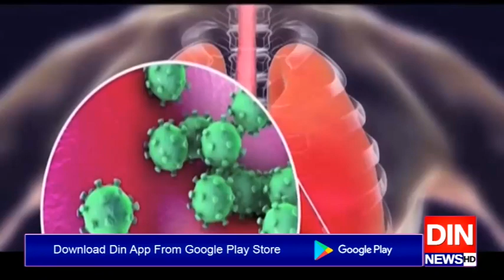کرونا سے مزید12افراد جاں بحق اب تک6ہزار570اموات